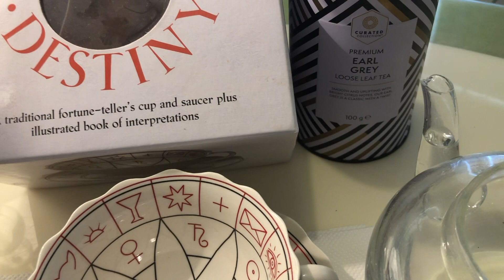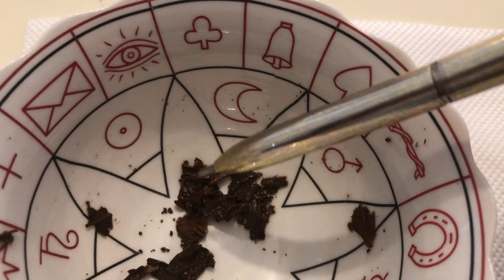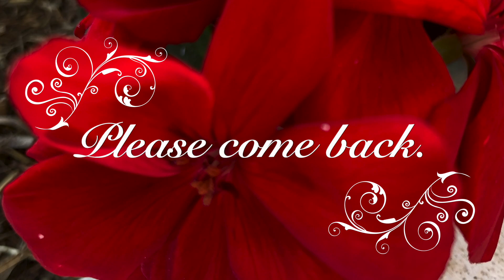Tea Leaf Reading - What is Your Future. Wrozenie z Herbaty - Jaka jest Twoja przyszlosc.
Today we having fun, please don't take very serious nut if you concentrate who know, my be you will discover something good about tea leaf reading.
Dzisiaj wróżymy z liści herbaty. Nie bierz tego bardzo poważnie ale gdy będziesz zwracać uwagę to może cię zainteresuje .